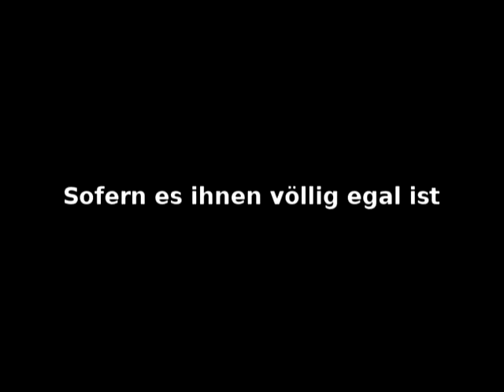Animal Crossing Satan im Aufzug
Satan will mal wieder die Welt zerstören...